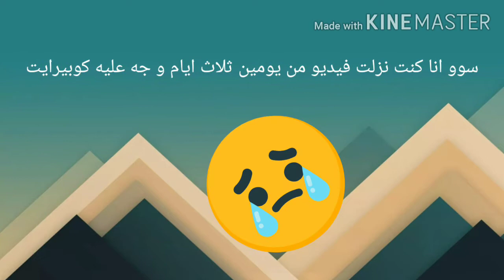لو عايزين تتعلموا كوري ادخلوا+الوصف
سووو بس حبيت اقول عايزين نشد حيلنا ارمييز🖤احنا قدها💖انتم اقوه فاندوم لازم تروحو تجمعوا تذاكل في؟ star play البرنامج مهم جدا و التصويت هيخلص بكره الساعه 11 بليل قدمنا وقت فا متستهونوش ب الموضوع ارجوكم ♥♥♥♥♥♥♥عشان نشوف بتس فرحانين 🌺🌺